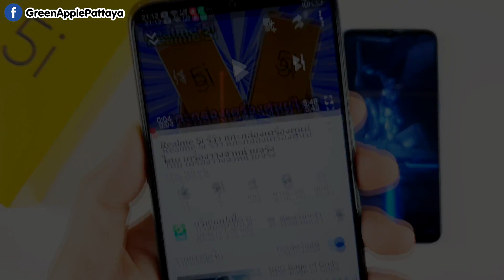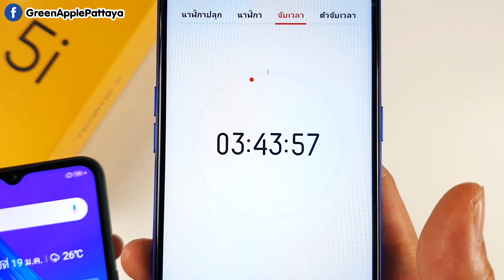Realme 5i ทดสอบชาร์จแบต 0 - 100%